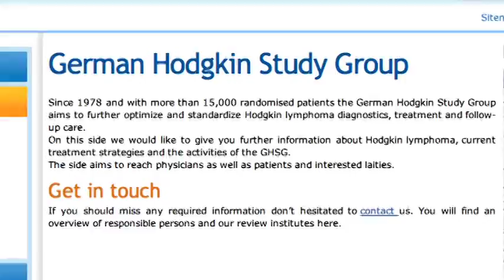Volker Diehl Receives 2010 Wallace H. Coulter Award for Lifetime Achievement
The 2010 Wallace H. Coulter Award for Lifetime Achievement in Hematology was presented to Volker Diehl, MD, of the University of Cologne in Cologne, Germany for his pioneering research on Hodgkin lymphoma for more than 40 years. His scientific achievements include the discovery of the causative role of the Epstein-Barr virus in infectious mononucleosis and the study of its association with Hodgkin lymphoma. He also cultured the first notoriously fragile Hodgkin cell lines and led the development of BEACOPP, a chemotherapy regimen for the treatment of Hodgkin lymphoma. Dr. Diehl also founded the Competence Network Malignant Lymphomas in Germany, which has transformed the way patients with lymphoma are treated within the German health insurance system. Dr. Diehl has devoted his scientific life to the understanding and treatment of Hodgkin lymphoma, and his career is a great example of excellence in translational and clinical research.